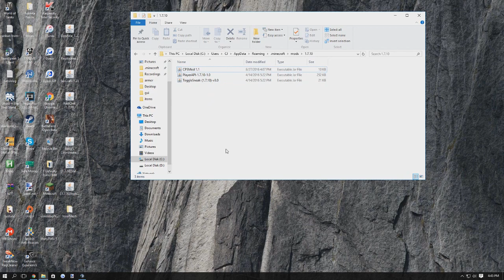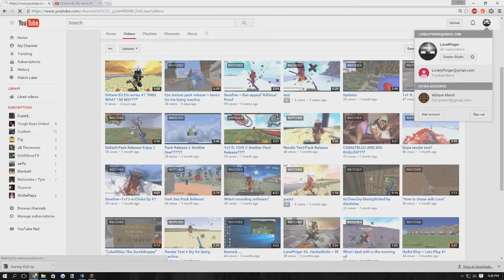I Hack........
well guys ass you can see I'm a hacker